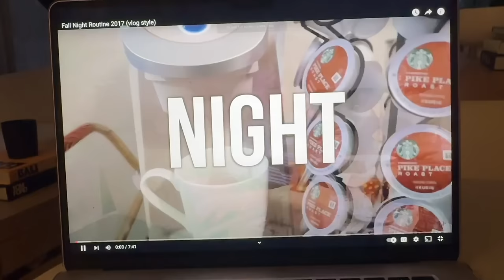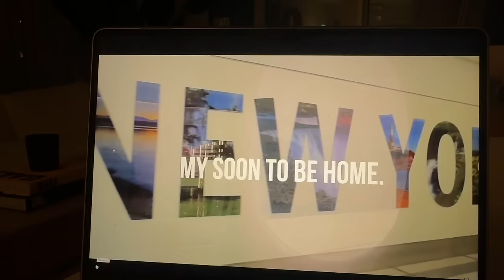14 years on youtube: how i started making money, navigating breakups, growing up online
14 years on youtube. how crazy. I LOVE YOU ALL SO MUCH!!! thanks for growing up with me
thought it would be fun to do a little Q and A
xoxo, dani